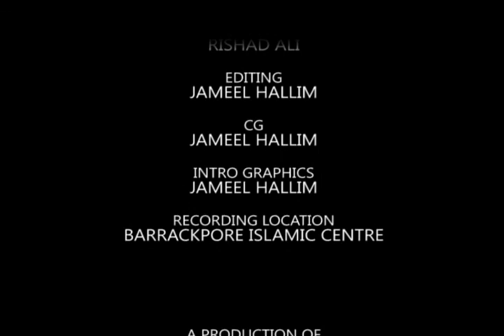Belief & Practices of Prophet Muhammad S.A (Part 24)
Series of classes by Maulana Abdul Mannan, delivered at Barrackpore Islamic Centre, Barrackpore, Trinidad W.I. on 27th June 2012